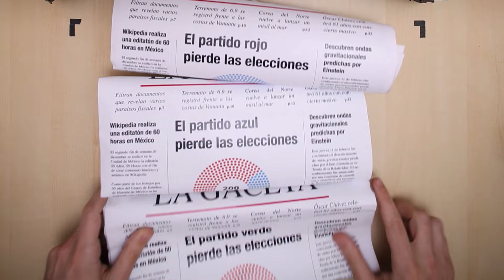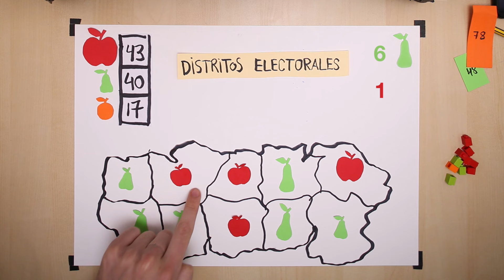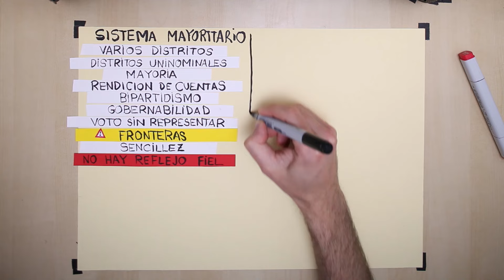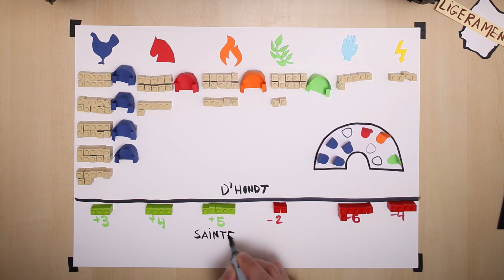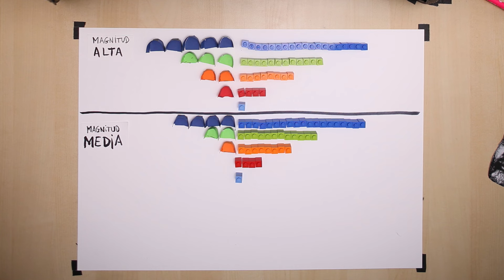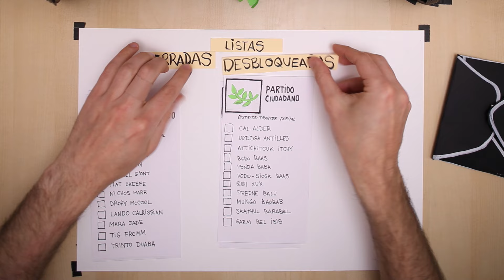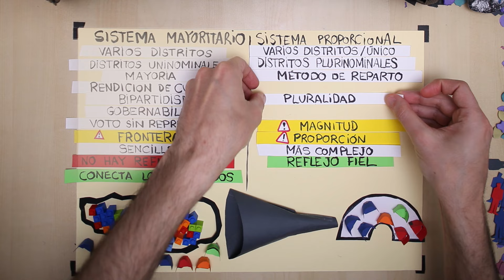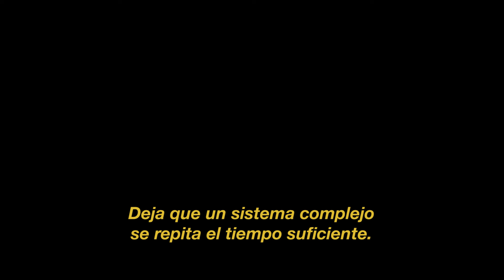Elecciones, Voto y D'hondt explicados como nunca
¿Alguien nos está engañando cuando salen los resultados de las elecciones?

Cuando vamos a votar, hay una serie de fantasmas que están siempre ahí: misteriosos agentes, mecanismos y leyes extrañas hacen que no salga exactamente lo que la sociedad haya votado. Que el escaño “cueste” más en un sitio que en otro. Muchos se ofrecen a solucionarlo: abrir las listas, hacer nuevos distritos electorales, cambiar de sistema y hacerlo como en Estados Unidos o en Alemania…

Mientras, nosotros sólo queremos que nos dejen en paz.
Sólo pedimos “un hombre, un voto”. ¿Tan difícil es? ¿Quién coño es D’hondt? Si sólo quiero mandarlos a la m***, ¿voto nulo, en blanco o me quedo en casa? ¿Por qué todo parece tan complicado? ¿No puede alguien contarlo de forma simple e indiscutible?

¿CON GANAS DE AVENTURA? ¡Salta al UniversoMates a través del portal interdimensional!